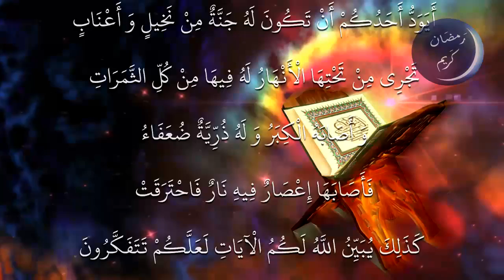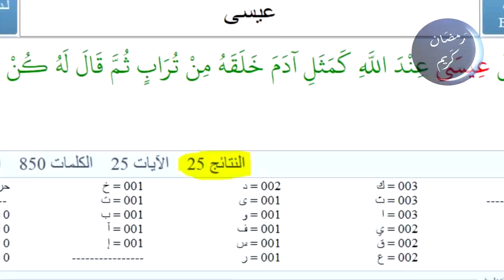إعجاز أجزاء القرآن ..الجزء الثالث # 3 | عبد الدائم الكحيل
3.  من الإعجاز العلمي في الجزء الثالث من القرآن الكريم: واليوم نعيش مع آيات من إعجاز القرآن تتجلى في الجزء الثالث ونشاهد بالصور ما سجله العلماء حول ظاهرة غريبة أنبأ عنها القرآن هي إعصار النار.. يقول تعالى: { أَيَوَدُّ أَحَدُكُمْ أَنْ تَكُونَ لَهُ جَنَّةٌ مِنْ نَخِيلٍ وَأَعْنَابٍ تَجْرِي مِنْ تَحْتِهَا الْأَنْهَارُ لَهُ فِيهَا مِنْ كُلِّ الثَّمَرَاتِ وَأَصَابَهُ الْكِبَرُ وَلَهُ ذُرِّيَّةٌ ضُعَفَاءُ فَأَصَابَهَا إِعْصَارٌ فِيهِ نَارٌ فَاحْتَرَقَتْ كَذَلِكَ يُبَيِّنُ اللَّهُ لَكُمُ الْآيَاتِ لَعَلَّكُمْ تَتَفَكَّرُونَ }  [البقرة:  266].